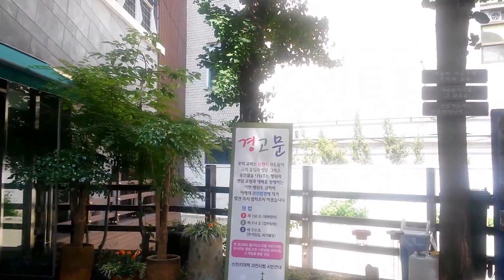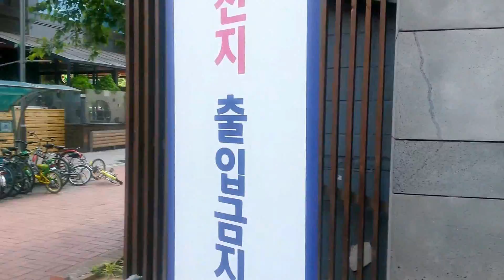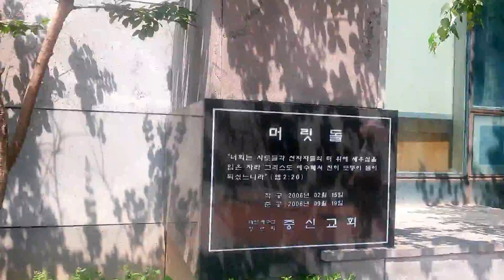JKP cTV 과천 중신교회 Korea Gwacheon Jungsin Church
과천 중신교회(JKP  cTV  과천 중신교회 Korea Gwacheon Jungsin Church )

과천 중신교회

과천시 별양동에 위치한 중신교회는 국내는 물론이지만 세계 선교에  혼신의 힘을 다 하는 교회이다.

김 진무 목사가 담임 목사로 있다.   이 번 달도  피지와   8월에는  세르비아 동유럼에 선교사들을 모아서 영성 교육을 시키신다.